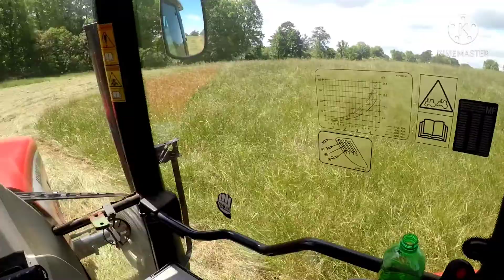first cutting hay 2021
5465 massey ferguson pulling a John Deere 566 baler